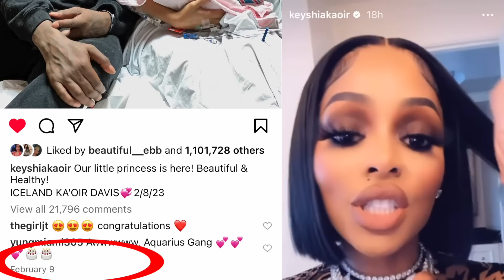Jania Meshell CLAPSBACK @ Gucci Mane Wife Keyshia Ka'ior🤬Dejounte Murray Throws Shade @ NBA YoungBoy